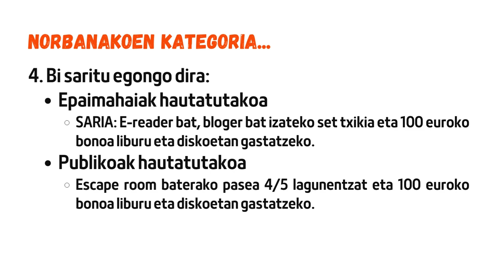LG 2023-2024 Norbanakoen kategorian parte hartzeko argibideak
Liburu Gaztea Booktrailer lehiaketan norbanakoen kategorian parte hartu nahi baduzu, jarraitu bideo honetako argibideak.
Zorte on!